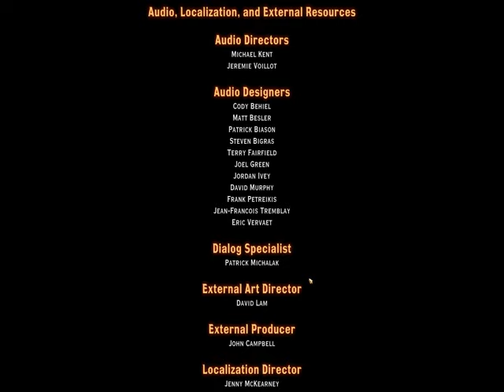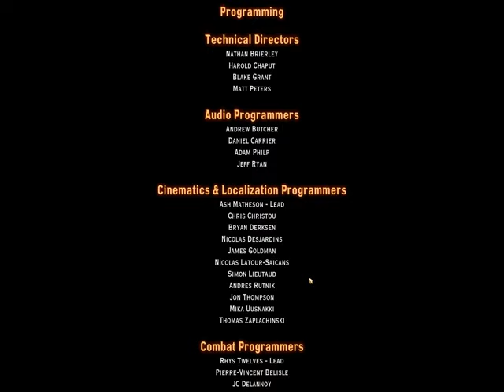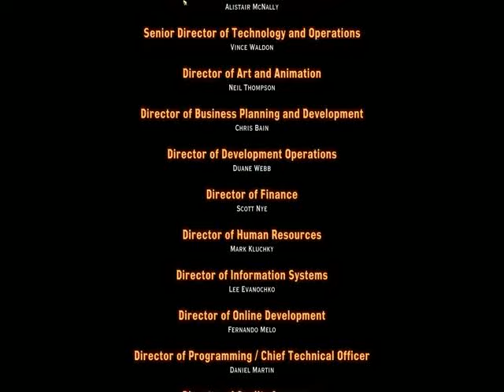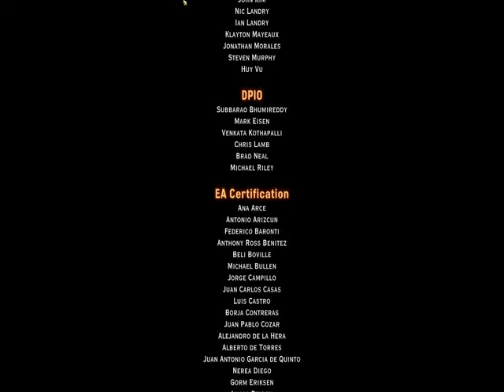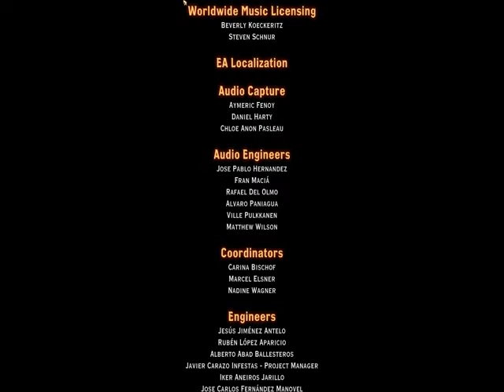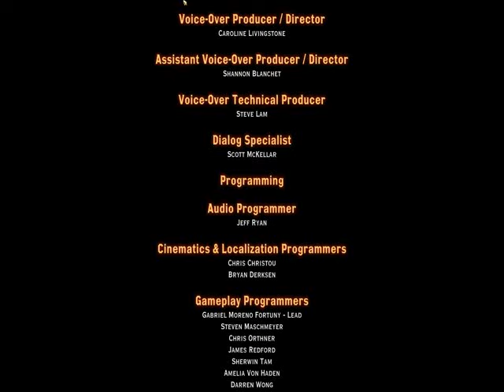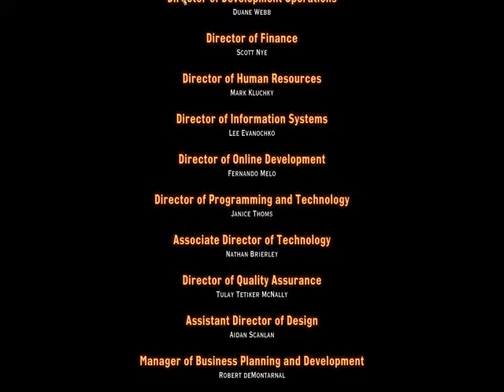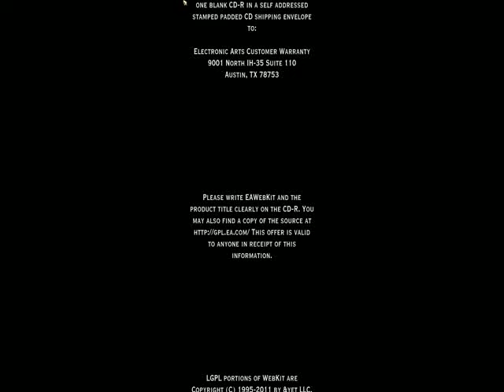Dragon Age: Inquisition | Trespasser | DREAD WOLF TAKE YOU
The final episode: We chase down Vidasala, fight a REALLY big Saarebas, and have a painful reunion with the Ex...
I recommend you watch the credits as well, cause they're honestly the best ever (thanks to Cassandra Allegra Portia Filomena Pentaghast!).
It had been a real pleasure playing this DLC and getting the closure. Was it flawless? No. But I still enjoyed it a great deal, some beautiful maps, some challenging enemies (looking at you, Saarath) and lovely little conversations with the companions.